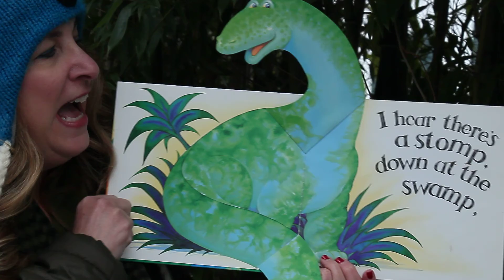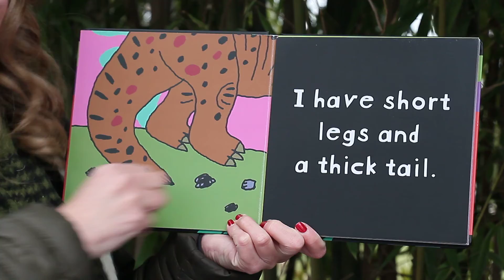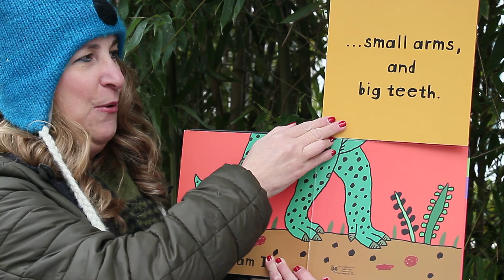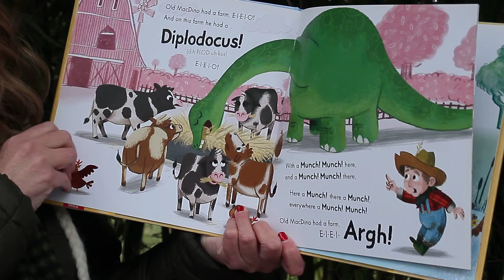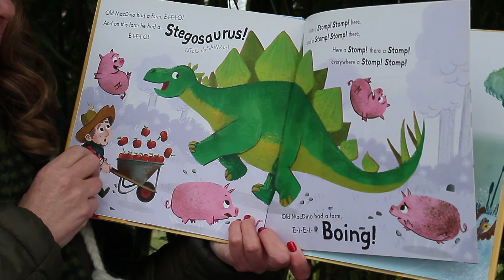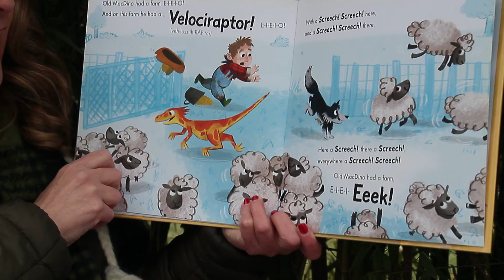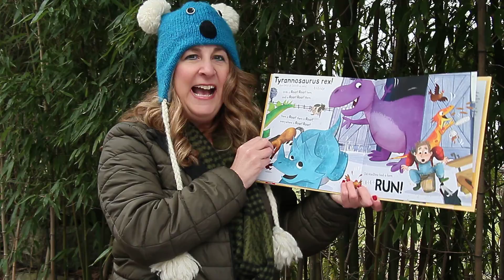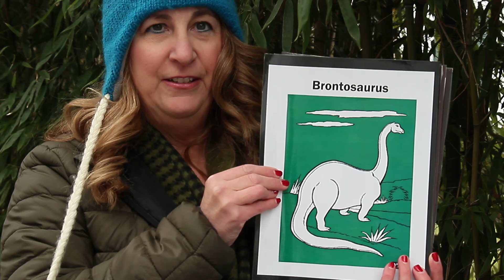Winter Storytime with Ms. Tee Episode 2